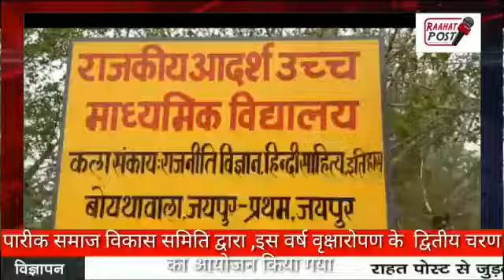पारीक विकास समिति के तत्वाधान में वर्ष 2019 के व्रक्षारोपन आयोजन(7)